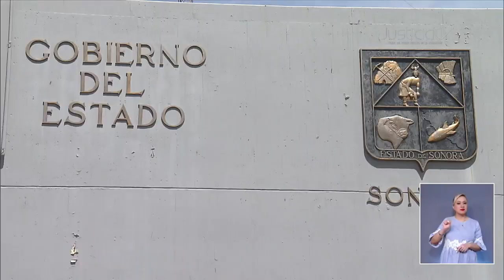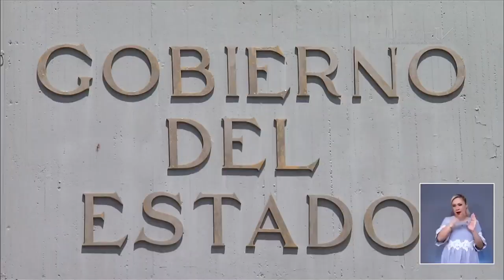La Corte invalidó un reforma en Michoacán porque se legisló sin consultar a comunidades indígenas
El Pleno de la Suprema Corte de Justicia de la Nación resolvió una controversia constitucional, promovida por el municipio de Nahuatzen, contra diversos artículos de la Ley Orgánica Municipal del Estado de Michoacán, publicada el 30 de marzo de 2021.

El Pleno invalidó el capítulo XXI, “de los pueblos indígenas”, que contiene los Artículos del 114 al 120, así como los transitorios, tercero en una porción y sexto de esa ley.

El Pleno estimó que los artículos son inconstitucionales por afectar los derechos e intereses de los pueblos y comunidades indígenas, y no haber realizado una consulta previa.

Los efectos de la resolución se limitarán a las partes que intervinieron en la controversia, por lo que solo tendrán aplicación en el territorio de Nahuatzen, Michoacán.

En otro asunto, el Pleno, al conocer de las impugnaciones formuladas por el municipio de Guaymas, Sonora, validó la instalación del Consejo Estatal de Desarrollo Metropolitano del Estado de Sonora y su reglamento interno, publicado el 18 de mayo de 2020.

El tribunal constitucional determinó que el Poder Ejecutivo del estado de Sonora está facultado para la instalación de ese consejo y la expedición de su reglamento, por lo que no invadió la competencia del municipio de Guaymas y, en consecuencia, no resulta violatorio de lo dispuesto en el Artículo 115 de la Constitución general.

Por lo que la Corte consideró que las facultades que el reglamento le atribuye al Consejo Estatal de Desarrollo Metropolitano, no invaden ni atraen para el gobierno del Estado las que corresponden al municipio en materia de asentamientos humanos, en términos de lo dispuesto por el Artículo 115 Constitucional.

Con información de José de Jesús Cruz Sibaja para Justicia TV.